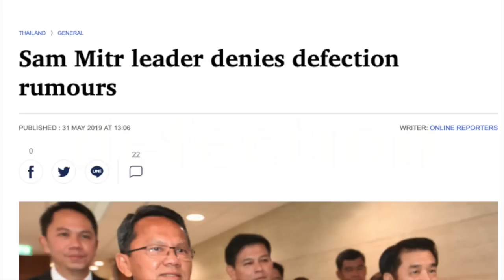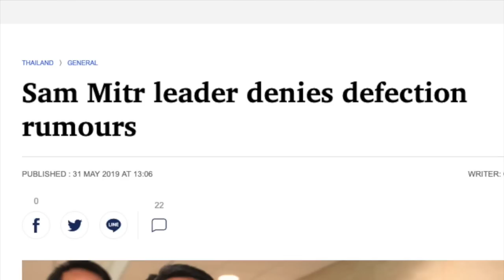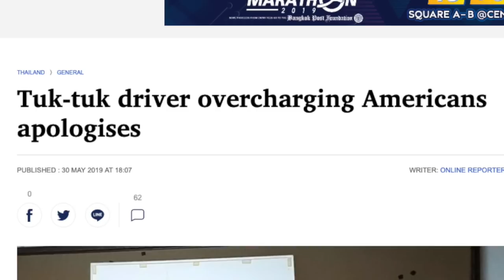กลุ่มสามสิตรปฏิเสธข้อหาจะแปรพักตร์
เรียนภาษาอังกฤษกับ แอนดรูว์ บิ๊กส์ ได้ที่ ABC หรือ
ราคาเพียง 2,562 บาท ต่อปี
ราคานี้สำหรับสัปดาห์นี้โดยเฉพาะ
BEC-TERO Education Company Limited
📬3199 Maleenont Tower (BD1) 22rd Floor, Klongtan, Klongtoey, Bangkok 10110
Line: @andrewbiggs (มี @ ข้างหน้า)